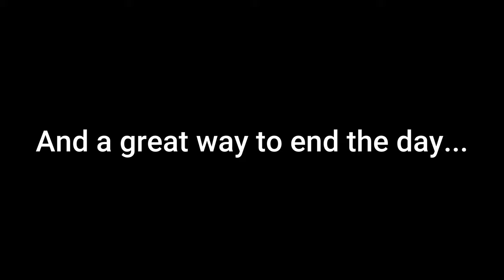Cage Diving with SHARKS | Port Lincoln Calypso Star Charters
WELCOME BACK TO ANOTHER ADVENTURE ALL WAYS VIDEO
We are sharing all our life adventures together!

-SOCIALS-
For more regular post follow our Instagrams

We use Wiki Camps to help find the best campsites